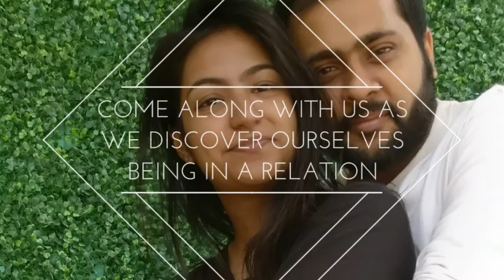MAKE EACH DAY COUNT I TRAILER